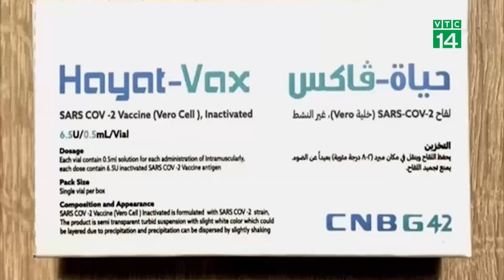Việt Nam phê duyệt Vắc-Xin Hayat-Vax| VTC14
VTC14 | Bộ Y tế vừa phê duyệt có điều kiện vắc-xin Covid-19 Hayat-Vax cho nhu cầu cấp bách trong phòng, chống dịch bệnh Covid-19. Đây là vắc-xin thứ 7 được cấp phép sử dụng tại Việt Nam.